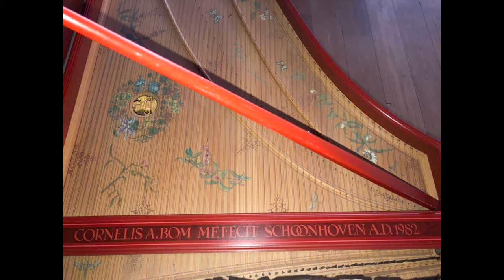Daan Manneke La Folia da Espagna, Gerard Adriaanse, harpsichord by Cornelis Bom after Dulcken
"Ergens" werd "onlangs" op een obscure zolder een anonieme 'Folia' gevonden. De partituur was door de tanden van tijd en muizen zoDaanig aangevreten dat een restauratie/renovatie zeer gewenst bleek. Christa Hijink vroeg Daan Manneke dit werk op zich te nemen. De toestand van de 'Folia' bleek bij nader onderzoek nog ernstiger te zijn dan aanvankelijk was gedacht: eigenlijk waren er nog slechts enkele basnoten leesbaar! Daan Manneke toog aan het werk. Een kritische notitie is bij de partituur zeker op zijn plaats. De wijze waarop de componist de eeuwenoude 'ground' met zeer heterogene stijlmiddelen heeft gevarieerd roept ernstige vragen en twijfels op. Een hybride product is het resultaat!

Viruly, waarnemer